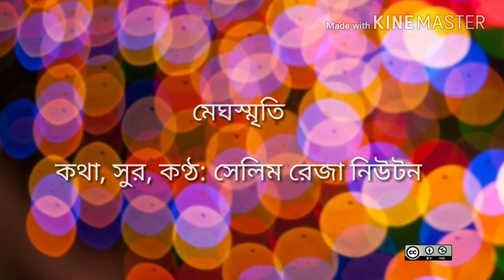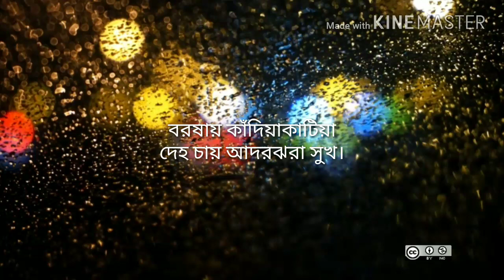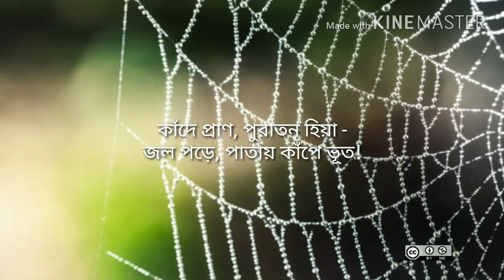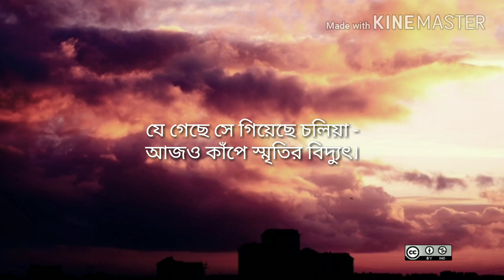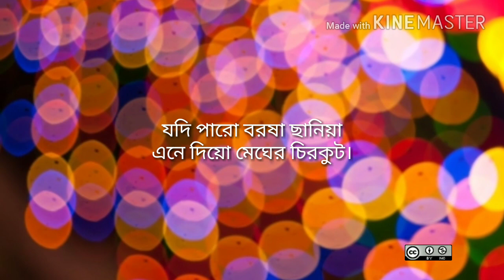মেঘস্মৃতি (Meghsmrity)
মেঘস্মৃতি
কথা, সুর, কণ্ঠ: সেলিম রেজা নিউটন
সংগীতায়োজন: ইস্ক্রা
গিটার: শুভ সুলতান
মিক্সিং ও মাস্টারিং: রাগীব নিয়াজ রাফি

কথা:
ক্লাব থাকি আমার লাগিয়া
আনো প্রেম, আনিও বিস্কুট
যদি পারো বরষা ছানিয়া
এনে দিয়ো মেঘের চিরকুট।।

মেঘ ডাকে ফেরাই কী দিয়া
ডাকে প্রেম, অনীশ, অবধুত
বরষায় কাঁদিয়া কাটিয়া
দেহ চায় আদর ঝরা সুখ।

ভেজা ডাকে আদেহ ভিজিয়া
অনুভূতি নিজেই মেঘদূত
কাঁদে প্রাণ, পুরাতন হিয়া
জল পড়ে, পাতায় কাঁপে ভূত।

যে গেছে সে গিয়েছে চলিয়া
আজও কাঁপে স্মৃতির বিদ্যুৎ
গেছে কাল বিষাদে ভাসিয়া
তবু হাসে মীরার হাসিমুখ।